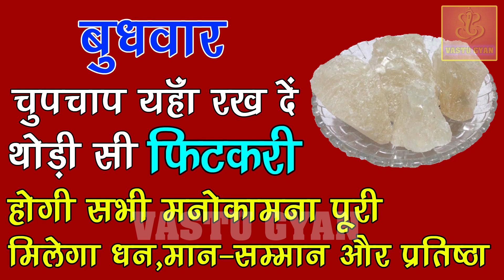बुधवार चुपचाप यहां रख दे थोड़ी सी फिटकरी बढेगा धन मान-सम्मान और प्रतिष्ठा